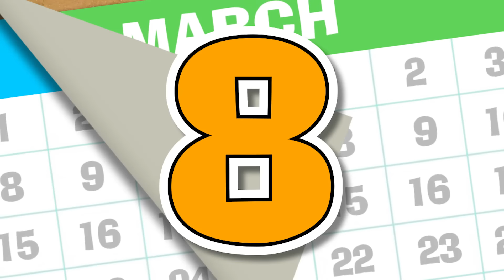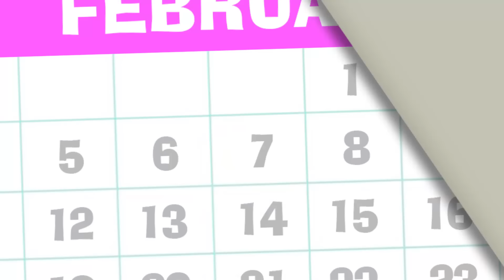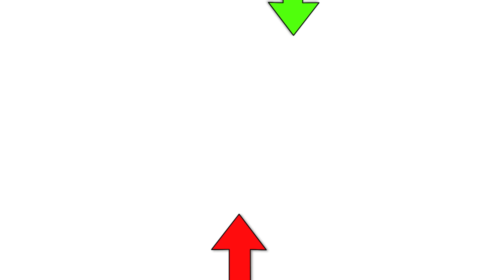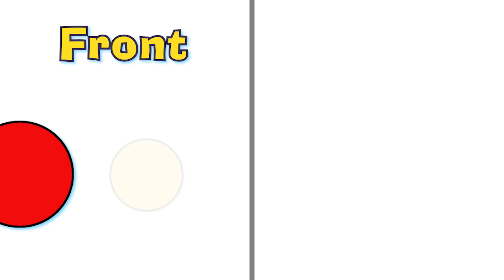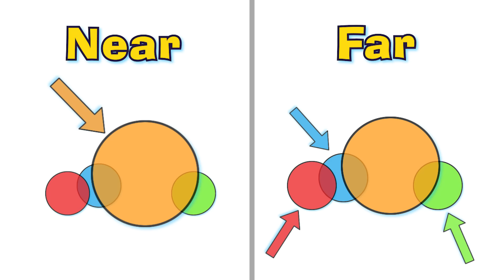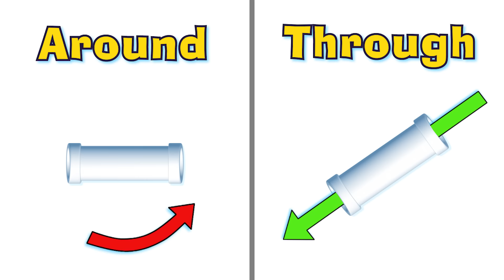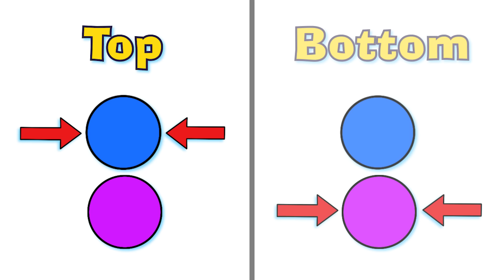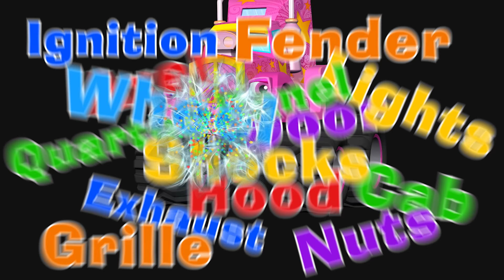Learn Days of the Week and Months of the Year with Monster Trucks! | GiggleBellies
Zooooom through the days of the week and months of the year with the Monster Trucks as well as learn abcs, colors, numbers and more!

+ many more